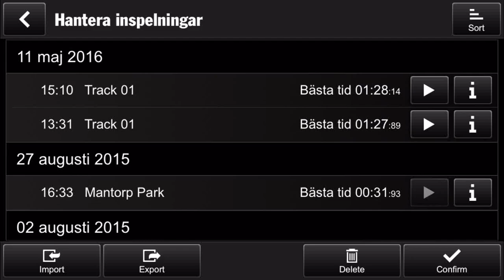Porsche GT4 @ Mantorp – 1:27.87 min Stock Car, Slower Speed Due to Cones in Fast Right into Chicane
Captain Unknown GT4 – Stock Car Setup
 • Camber: -2° front, -1.6° rear
 • Tires: Michelin Pilot Sport Cup 2 (MPSC2)
 • Timing: Porsche Track App + Racelogic VBOX Sport 20Hz (for true speed and lap times)

Due to cones forcing me far right just before the chicane, my speed was reduced through the fast right after Paris towards the chicane.

This video is posted to demonstrate how easy it is to upload a Porsche Track App video to YouTube. The app works perfectly every time, and it’s easy to set up.

I can send them to you if you also use the Porsche Track App, so you don’t need to manually set up the track layouts.